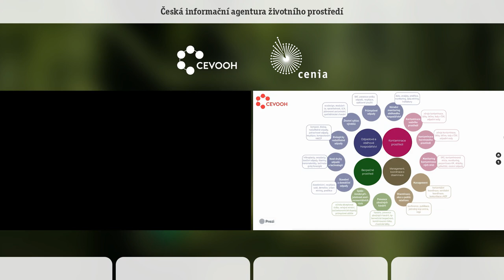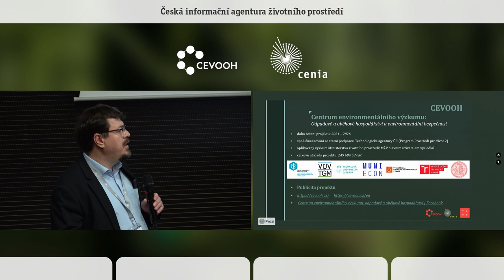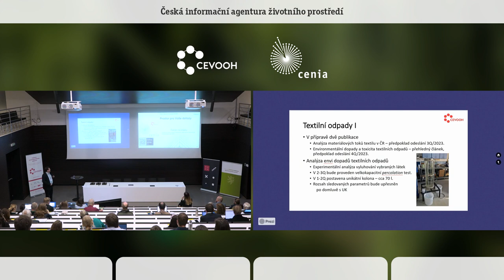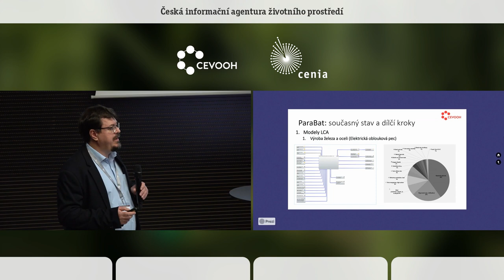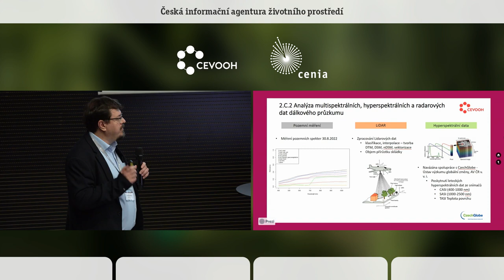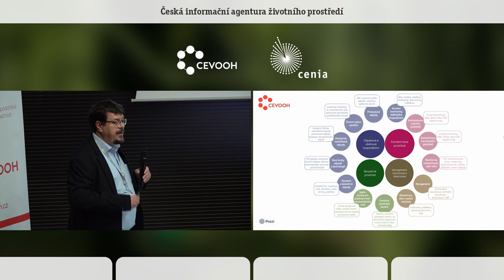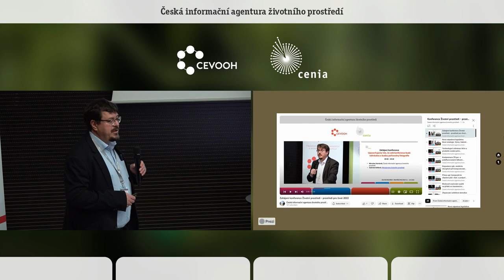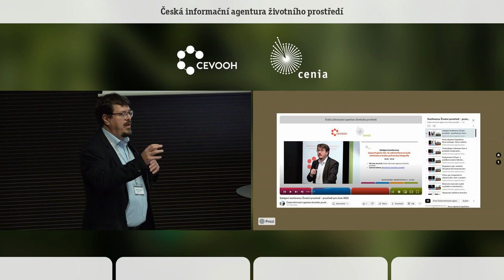Úvodní slovo k projektu CEVOOH. Miroslav Havránek. CENIA, COŽP UK.